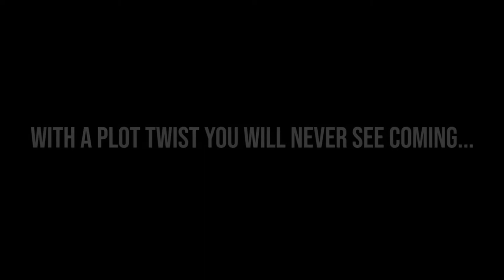Official Movie Trailer: Of Mice & Gatsby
Official Movie Trailer for Of Mice and Gatsby

Created by Chris Maloney, Michael Blocher, Casey Magyar, Jamil Robinson

Coming to theaters this March